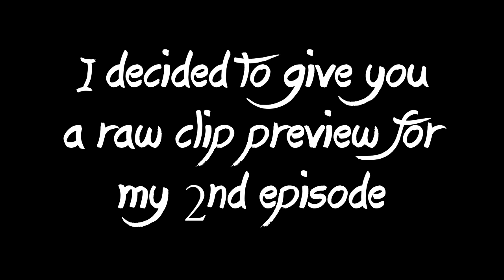SMKurama | BEST OF 2016!!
OPEN

Thank you guys so much for all the support in 2016! It was fuckin awesome to have you guys and play with some of you!
Hope we can continue in 2017 with this flow! :)

SPECIAL THANKS TO:
rangga1411
Nuzady
Razdd
VRoez
ABhinn3ka
cucu_ man_4321
shiro876
xVaporazer
acandewa
AlghiiF
VinFurry
Thozza_CA
Hansgameloot
Dox Doom
Zxthura
DTJ621
Vade_InVo
Grymayhem
itsDusko
Syncro
byRendeez
Chilleh
Chastlia
RuBy_Hyla
Lunaticch（ぅな)
RiuBy_Shinba
Kumyii
LeaksSqeR
Nqnar
HenryVersatile
ChrisJesaya10
Alhaddid
AND ALL THE REST OF TE PEOPLE I’VE PLAYED WITH!
THANK YOU SO MUCH FOR MAKING MY 2016

SageModeKurama
SMKurama
Sage

雨